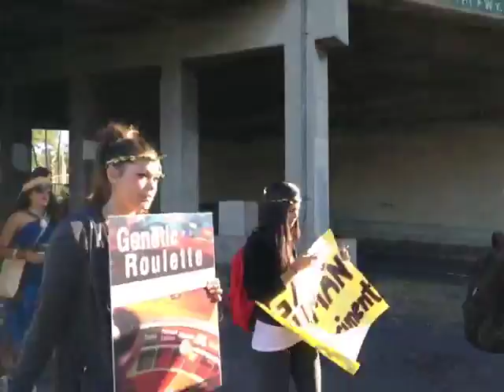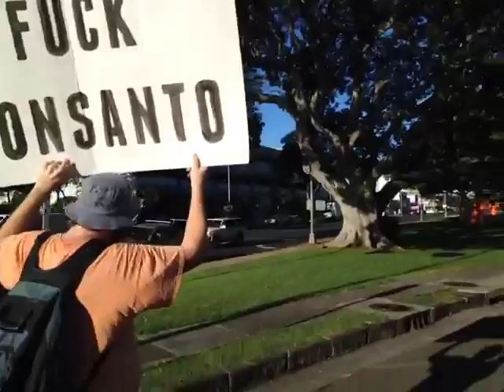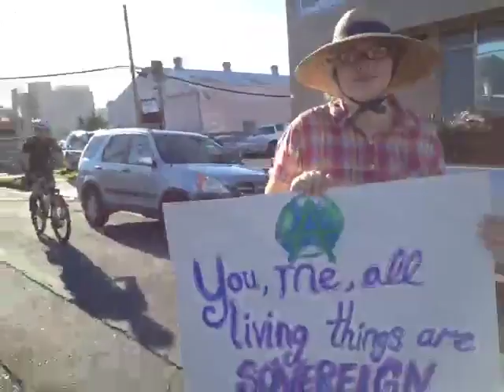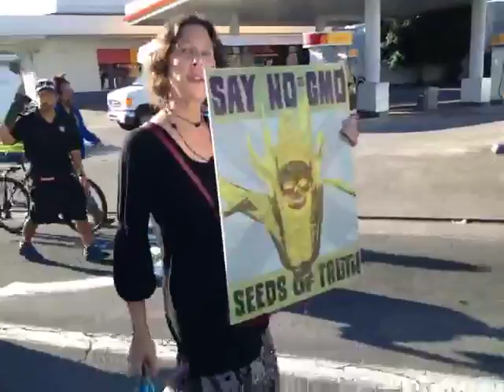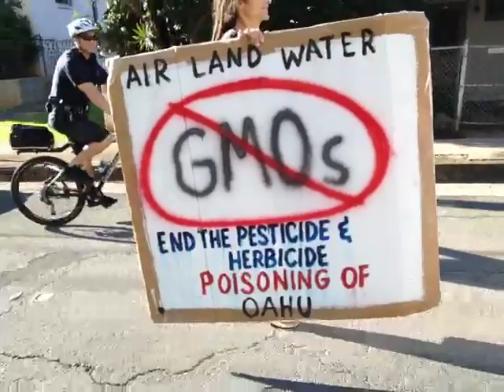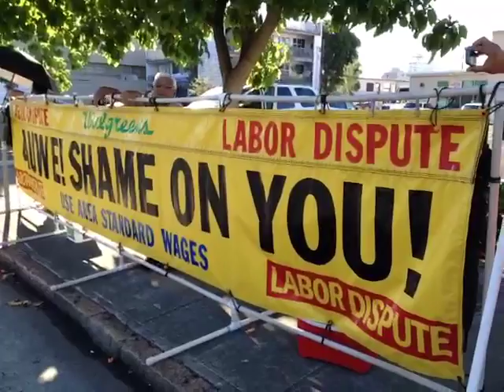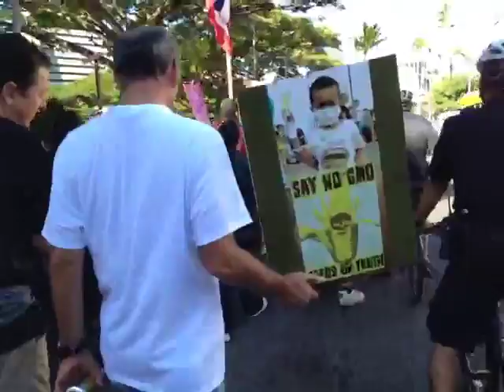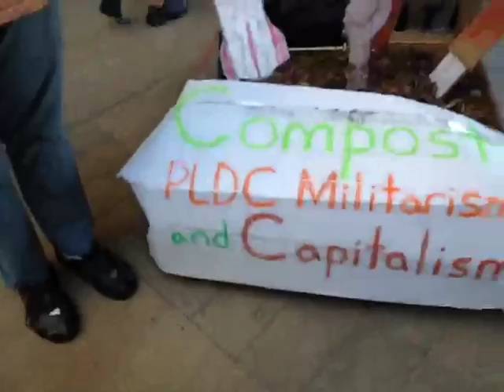Unedited livestream: No GMO march recorded live on 1/16/13 at 8:26 AM HST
The complete livestream recording of the march from the University of Hawaii to the State Capitol on 1/16/13.

Recorded live from United States, Hawaii, Honolulu on my iPhone on 1/16/13 at 8:26 AM HST - Captured Live on Ustream with the Ustream Mobile App